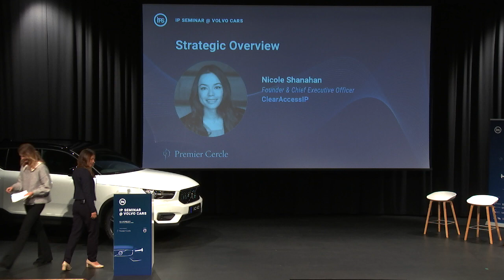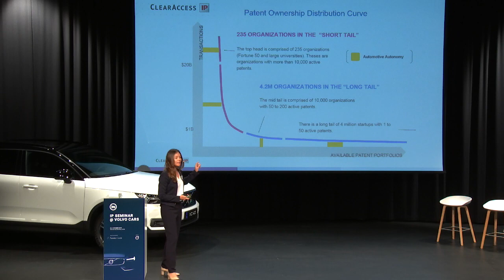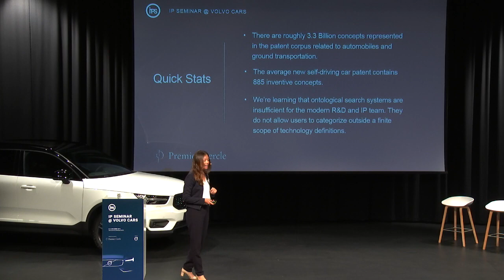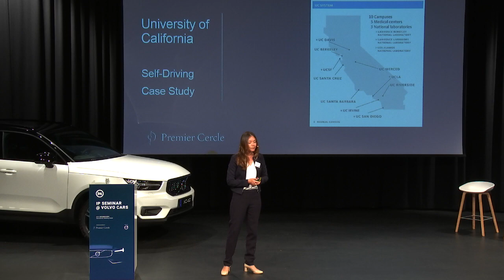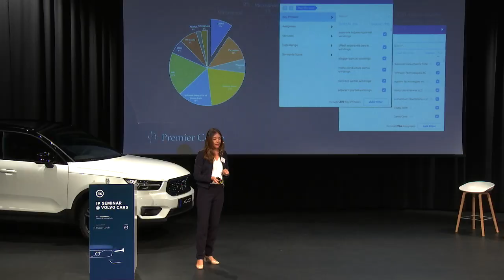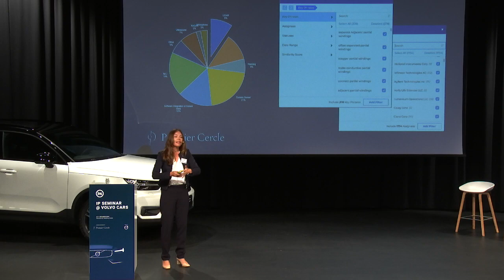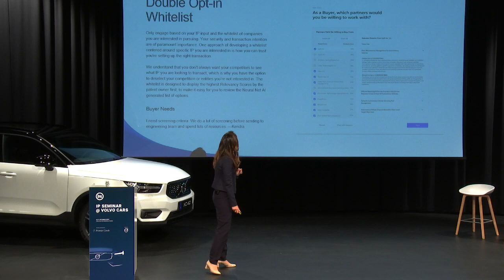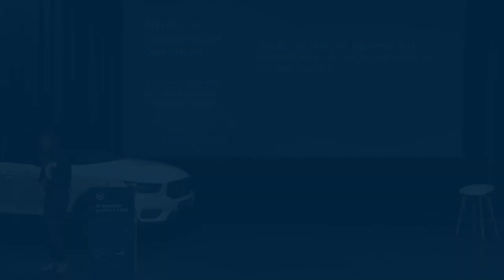Nicole Shanahan, CEO of ClearAccessIP at the IP Seminar @ Volvo Cars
Nicole Shanahan, CEO of ClearAccessIP, Strategic Overview on Electrification & Mobility: from Conception to Production of Shared, Connected, Autonomous and Green Vehicles.